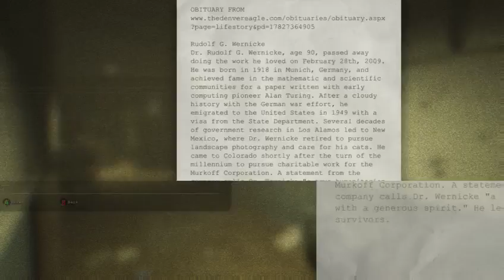Outlast ep 5